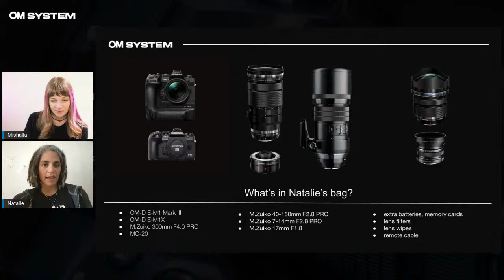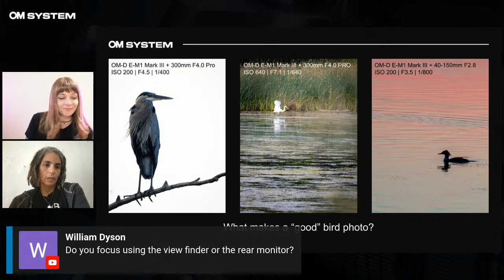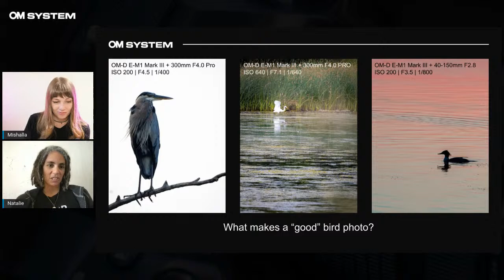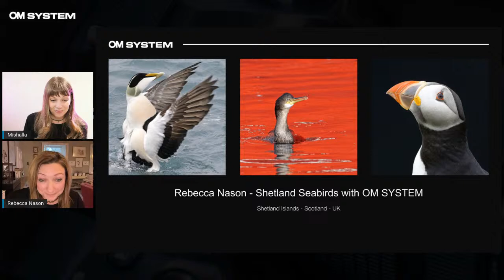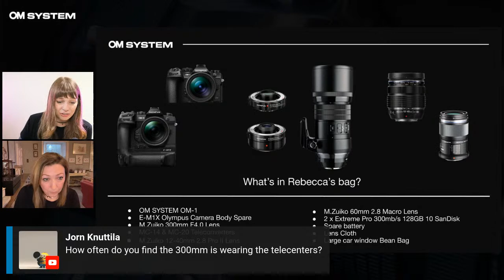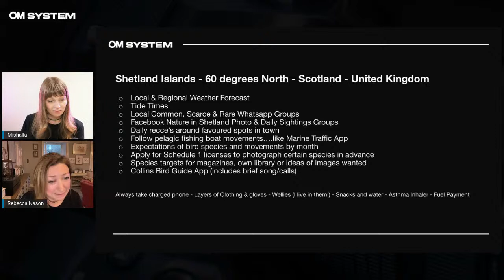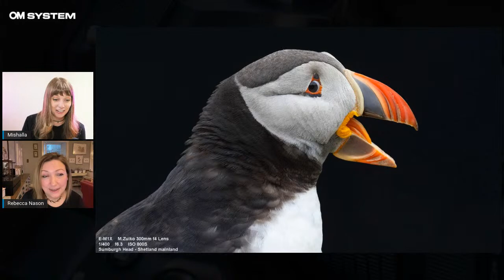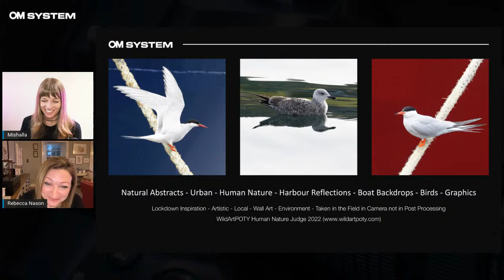From Land to Sea: Birding Tips with Natalie Grybiene and Rebecca Nason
Join us for this next installment of OM SYSTEM Live where we discuss the ins and outs of locating and photographing birds on both land and near the sea, with OM SYSTEM Photographers, Natalie Grybiene and Rebecca Nason. These photographers will share some of their favorite images of late, and their favorite gear they pack for their adventures. We will host a short Q&A at the end of the event.

For our current promotions on lenses featured in this video please check out: